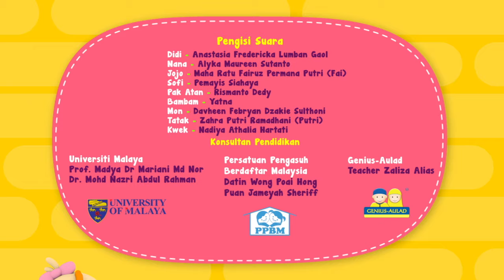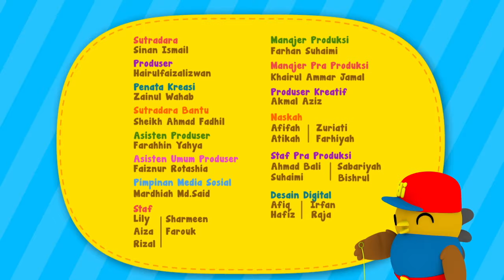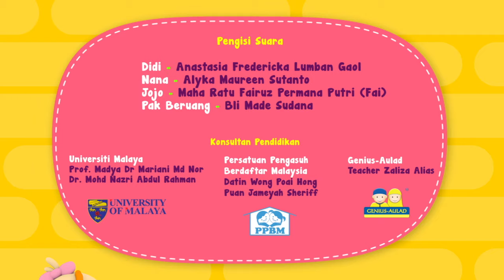Melompat Bersama Sofi | 19 Menit Cerita Lucu Didi & Friends Indonesia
Hora Horey!